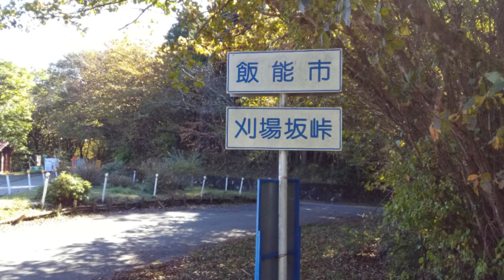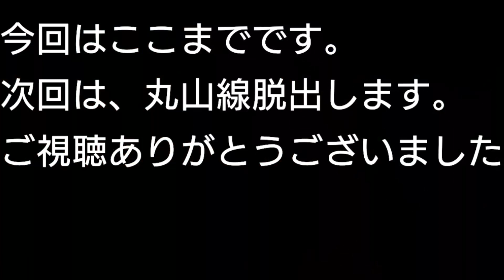【EK9 POV】刈場坂峠展望駐車場(標高818m)から奥武蔵1号線へ向かう、そして丸山線へ / のんびり峠ドライブ / 埼玉の林道 /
刈場坂峠の展望駐車場からのスタート。
ここから、奥武蔵グリーンラインに入ります。
その前に、少し歩き回って景色を楽しみました。
トイレもあるので、ここでの休憩おすすめです。
(自販機とかは無いですよ！)

きれいに晴れたので、見晴らし最高。
ここの駐車場、気に入りました！
できれば、夏に夕方あたりから山に入って、一晩中星空を観てみたいですね。

GF-EK9 シビックタイプＲ後期型(98スペック)
▼仕様
エンジン:ノーマル　B16B 98SPEC(未オーバーホール)
※バルタイ調整済み(エフドリダー戸辺さん)
ECU:SPOON
プラグコード:SPOON
プラグ:NGK
ラジエター:SPOON
エアクリ:純正ボックス改外気導入HKSフィルター仕様
エキマニ:無限4-1
中間パイプ:無限
テール:無限ツインループマフラー
触媒:SARDメタルキャタライザー

デフ:純正ヘリカル
トランスミッション:ノーマル
ファイナル:DC2インテグラＲ98SPEC流用
フライホイール:SPOON
クラッチ:SPOON
足回り:アペックス改(エフドリダー戸辺さん製作)
ブレーキパッド:SPOON
フロントローター:SPOONスリット付き
リアローター:ノーマル
ブレーキホース:無限ステンメッシュ
カーボンボンネット:SPOON

フロントタイヤ:Z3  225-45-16(街乗りは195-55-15)
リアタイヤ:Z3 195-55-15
ホイール:純正(16インチはDC2の98スペック用を使用)
▶ノーマルのイメージを重視

車重:1030kg(助手席、後部席外しでの実測値)